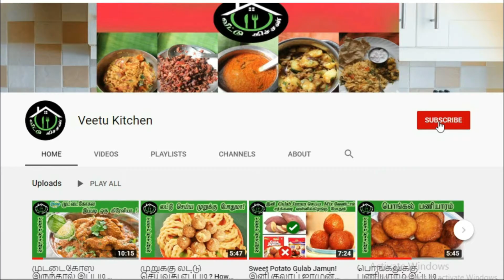Easy Tiffin Recipe PORI PODIMAS | பொரி பொடிமாஸ் | Egg Pori Podimas by VEETU KITCHEN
பொரி பொடிமாஸ்